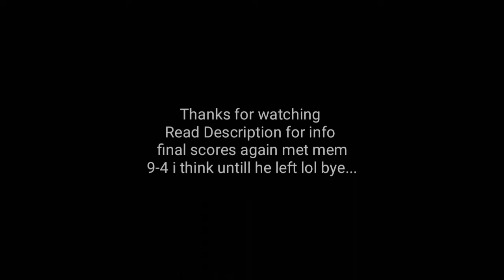GTA 5 Online METPRO Crew Member Wanted a 1v1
I was in a session and this guy asked me for 1v1 he pulled and and we started he was in a crew called metpro swoc I'm pretty sure it's not the official crew but it was a good match he left at the end he got kinda mad as he kept wanting a 1v1 lol enjoy

My info
Kik  _Akmak_
Psn - muji_11 don't add
Psn - Akmak_
Thumbnails - by me
Gameplay - mine

PEACE